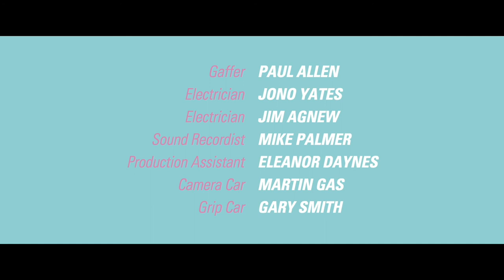Hysterical British Comedy Starring Steve Oram | Lobsters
Lobsters - British comedy short film

True love never did run smooth in this quirky British romantic comedy.

Additional: British.
Directed by Matt Huntley.

Provided with permission from Alun Morgan.